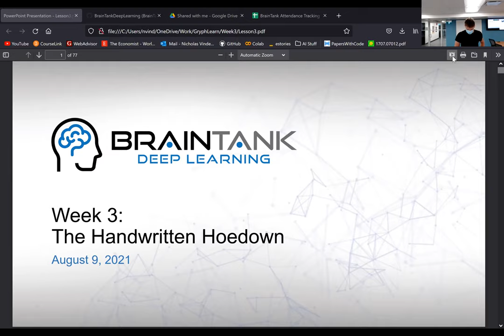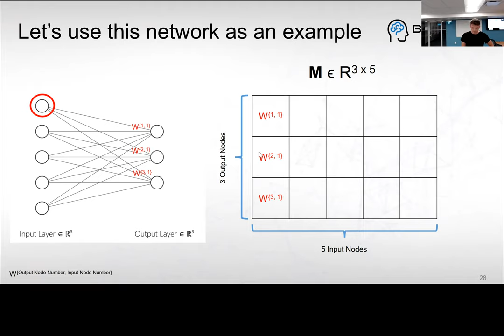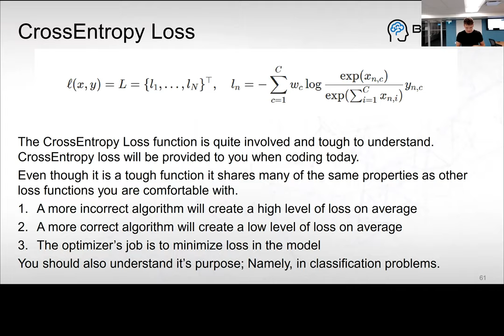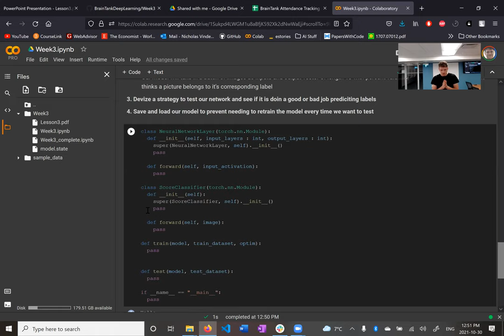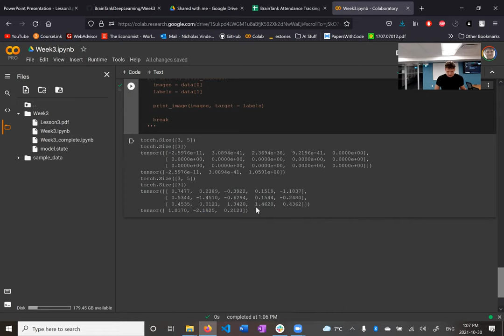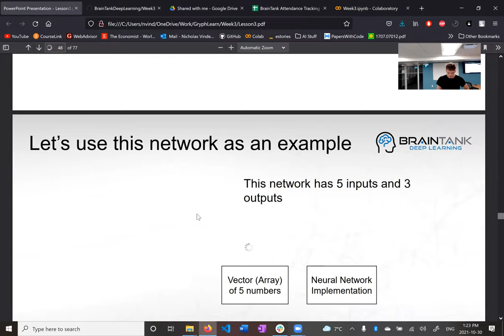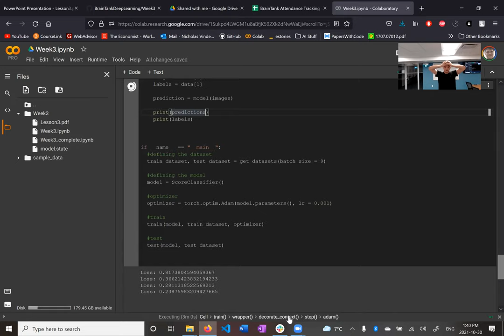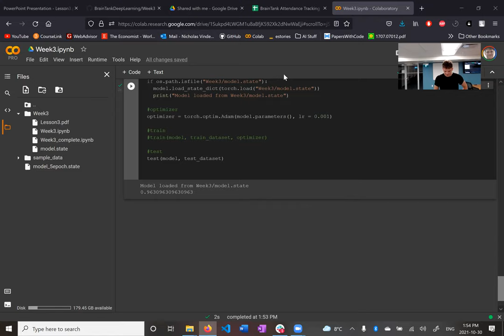BrainTank Deep Learning Week 3: Handwritten Hoedown